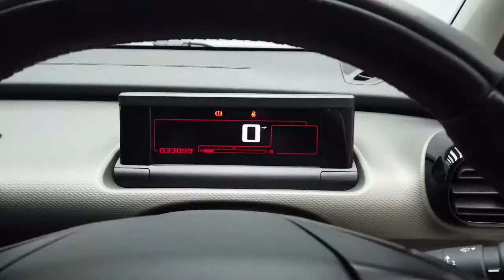Reed Autos - CITROEN C4 CACTUS 1.2 PURETECH FLAIR 5d 80 BHP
Reed Autos are excited to give you the opportunity to purchase this stunning Citroen C4 Cactus finished in Shark Grey Metallic paint. With only 33,000 miles on the clock, this vehicle is lucky enough to benefit from Full-Service history with it's most recent service in only July 2020! The Citroen C4 Cactus models are perfect for all driving needs with a very well-developed suspension, allowing the smoothest drive over rougher country roads. These models also offer the perfect amount of leg and headroom making them suitable for families, or journeys with friends. Overall, this vehicle offers you a fantastic driving experience whilst also being ULEZ/EURO 6 compliant, meaning it is a clean, low emissions vehicle which is exempt from ULEZ fees driving through London. Come on, you'd be silly not to book your viewing today!

This vehicle also benefits from the following factory fitted extras:

- SHARK GREY METALLIC PAINT (£495)
- SPACE SAVER STEEL SPARE WHEEL (£75)
- GREY MICA CLOTH/STONE GREY AMBIENCE.

Our staff and customers' safety is our main priority and we are taking all precautions advised reference Covid-19. Therefore we are taking the following measures to ensure peace of mind: contactless delivery, unaccompanied test drives, safe distancing car collection area, additional photo requests & video call availability, electronic signatures for all documents, clean & sterile offices, floor markings in place, sneeze screens fitted, one-way entrance/exit regular sanitisation of all touchpoints, two-metre distancing at all times, necessary safety equipment worn and premium multi-stage valets with disinfectant and sterilisation.